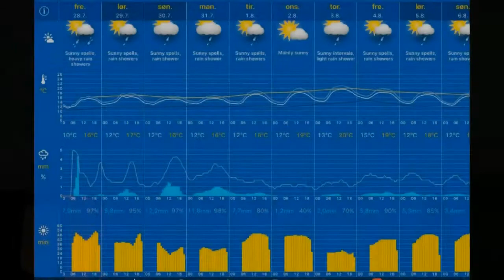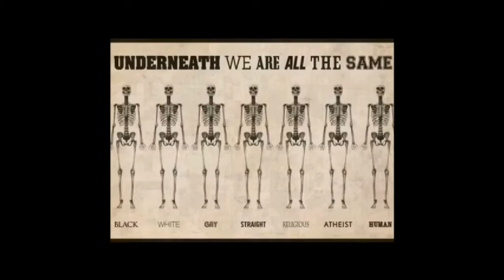Været 28.07.2017, 11.20 Stavanger: cloudy, risk of rain 13°C. Vind:SØ/3 m/s. Regn:0,5mm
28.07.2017, 11.20 Stavanger: cloudy, risk of rain 13°C. Vind:SØ/3 m/s. Regn:0,5mm